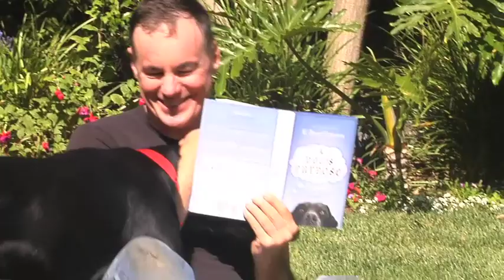A Dog's Purpose by W. Bruce Cameron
A rambunctious  Labrador helps discuss A Dog's Purpose